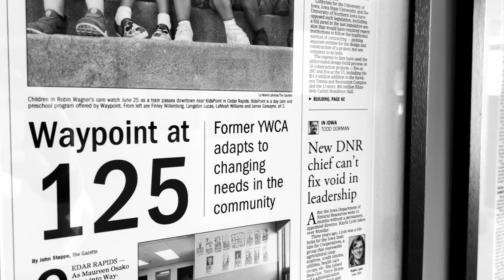How Waypoint Inspires People to Move Forward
Informatics recorded and edited this spotlight video for Waypoint, a Cedar Rapids-based human services nonprofit, for use in its 2023 annual fundraising campaign. We are proud to give back to this important organization.

Informatics has been serving B2B and B2C clients from all industries for 25 years from our homebase in Cedar Rapids, Iowa.